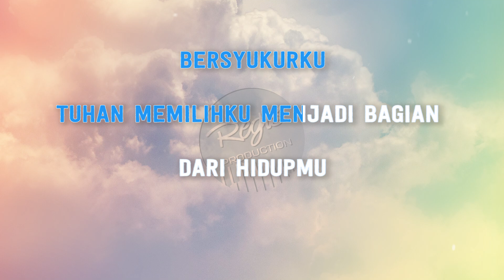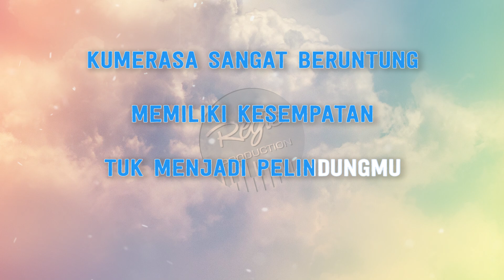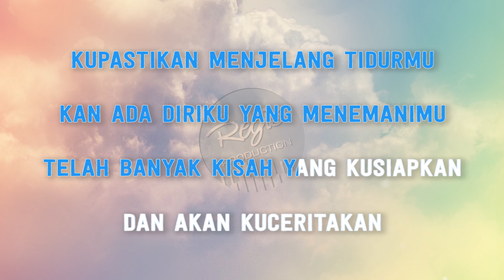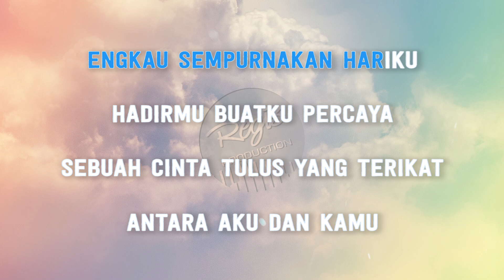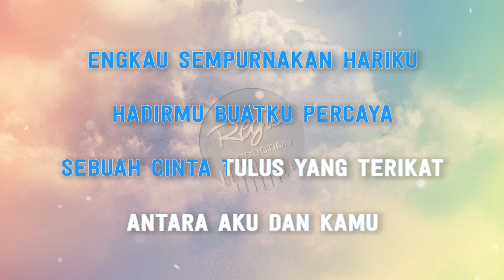Rey Mbayang - Sempurnakan Hariku (Karaoke Lirik Tanpa Vokal) by regis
Originally Performed by Rey Mbayang

*This version is not the original version, and is not performed by Rey Mbayang. This Instrumental/Playback Version Contains a Vocal Guide with Lyric